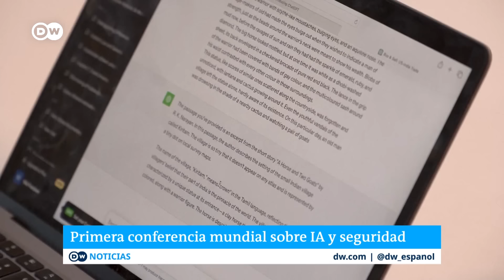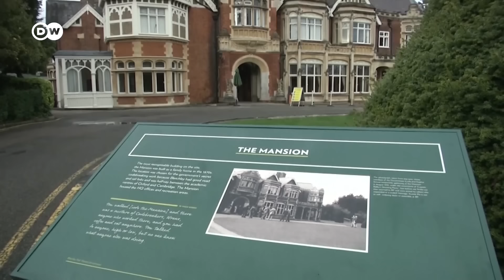Líderes mundiales debaten riesgos de la inteligencia artificial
Londres acoge la primera conferencia mundial sobre los riesgos de la inteligencia artificial. Mientras la tecnología avanza, se debaten sus beneficios y peligros, desde la creación de deepfakes hasta facilitar la fabricación de armas por parte de terroristas. El presidente Biden endurece la legislación en EE. UU. y la UE planea regulaciones para 2026.